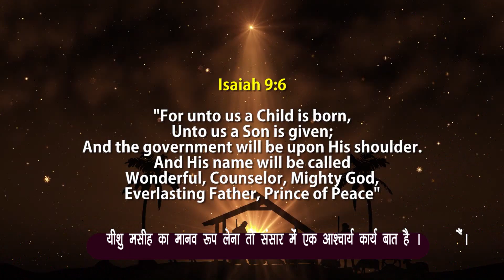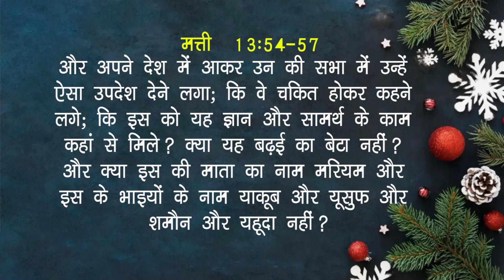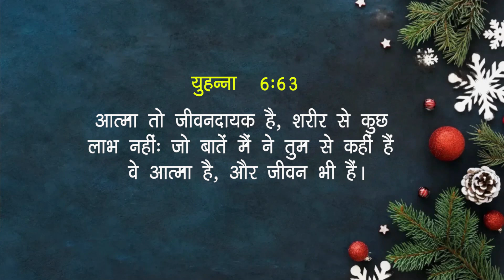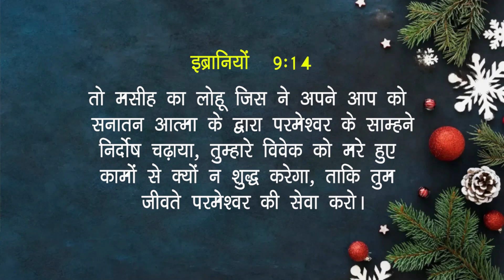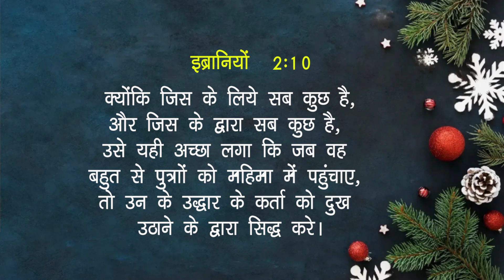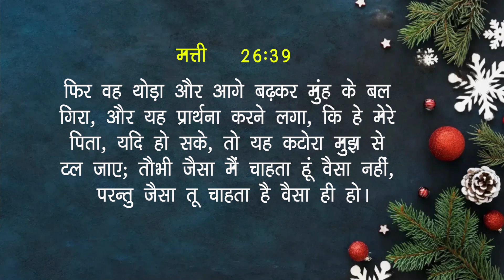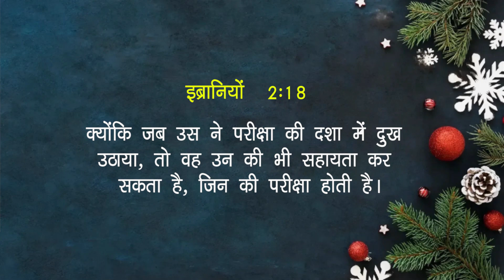क्रिसमस संदेश | भाग 2 | रेव. डॉ. ए.बी. किशोर मासिलामणि | शुभसंदेशटीवी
Christmas Message | Part 2 | Rev. Dr. A.B. Kishore Masilamani | Shubhsandesh TV